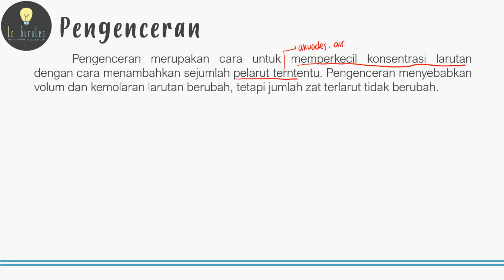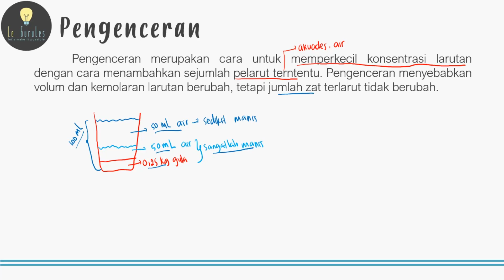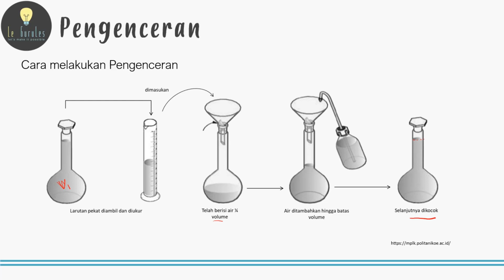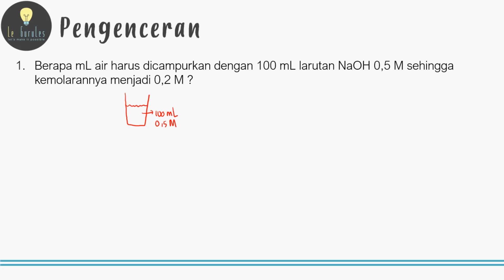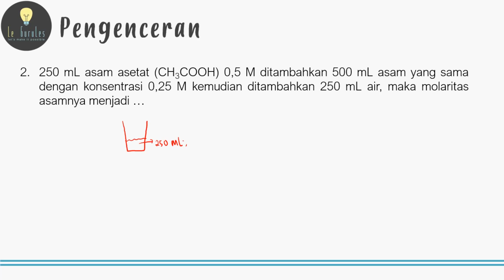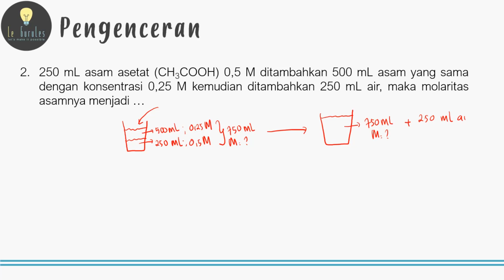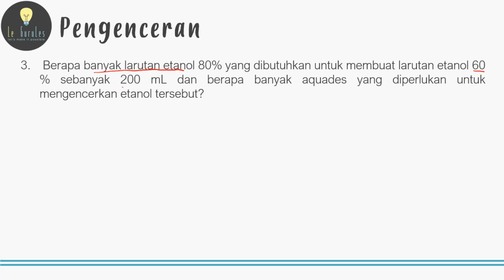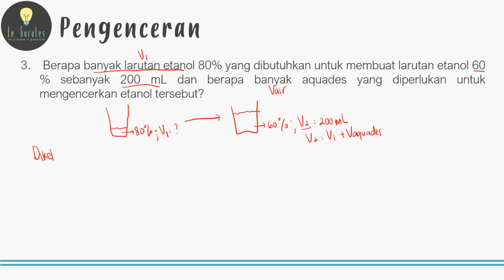Kimia SMA - Laju Reaksi (2) - Pengenceran Larutan (Pengantar Laju Reaksi) (S)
Video kali ini membahas materi Kimia SMA - Laju Reaksi (2) - Pengenceran Larutan (Pengantar Laju Reaksi) (S)